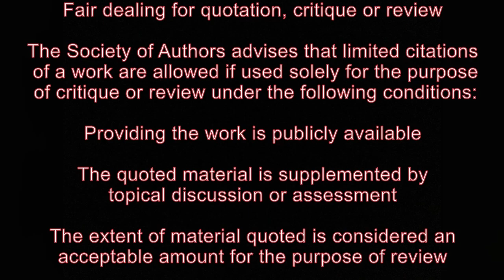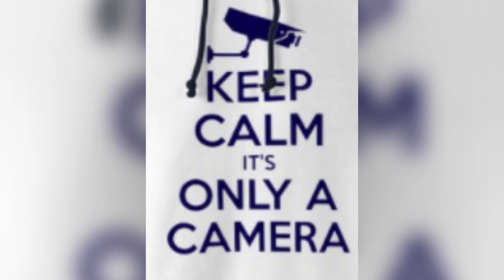Arrested to prevent any more calls